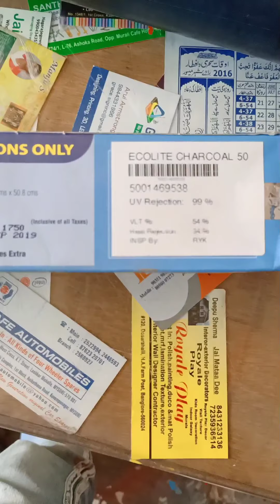Alto K10 Colling Wrapping